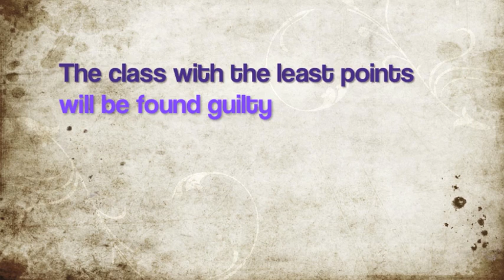LBC Penny Showdown 2010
Details about the Annual Penny Showdown (Penny Wars) at Lancaster Bible College during Spirit Week.